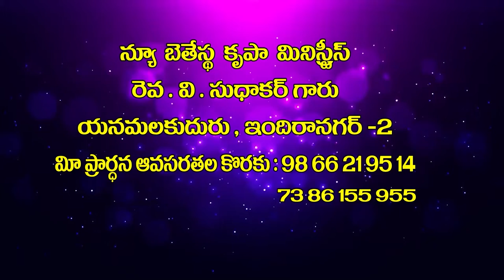v sudhakar 11 2 22